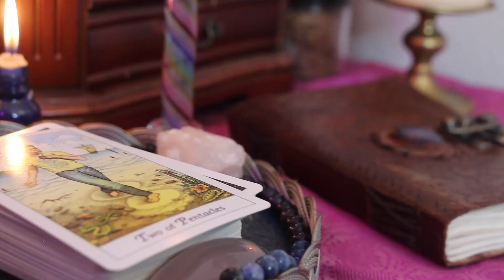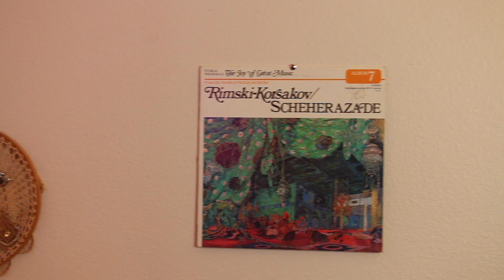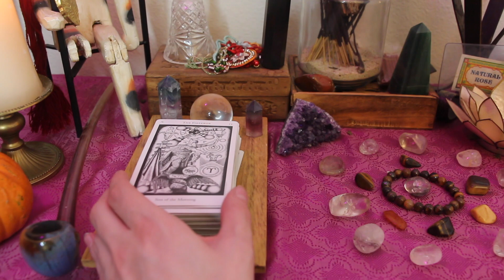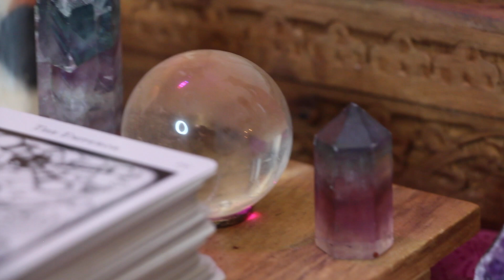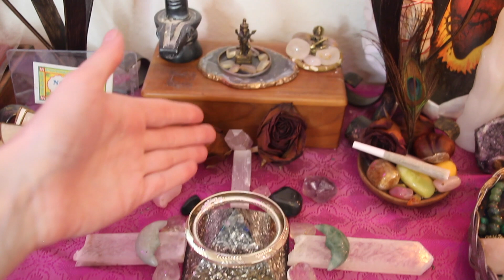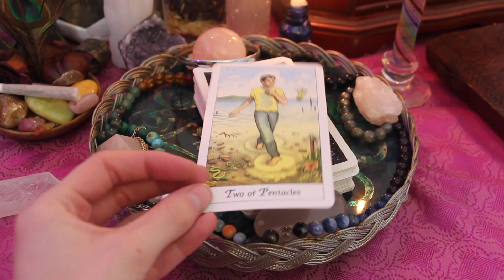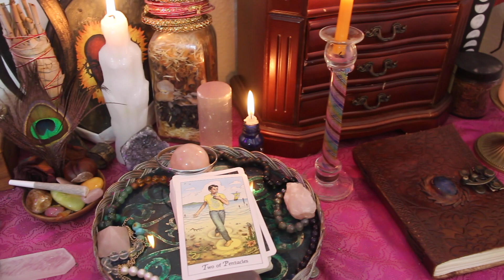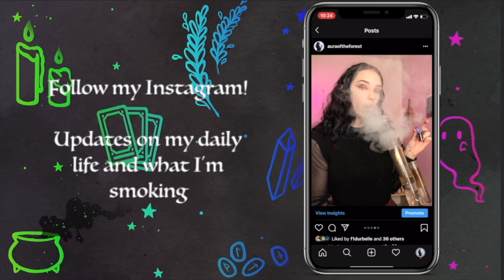Green Witches Altar Tour *Updated*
Hope you all enjoy my updated Altar tour!

The Weed Tube: @catskush